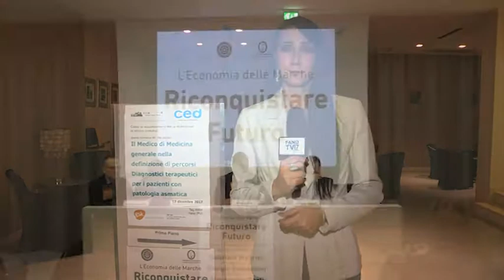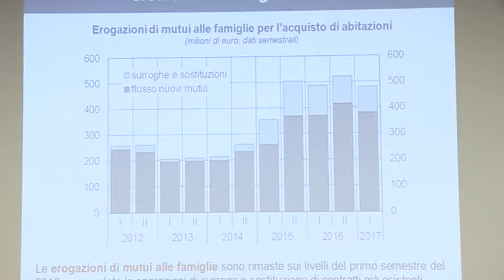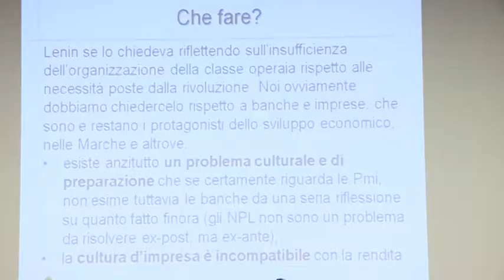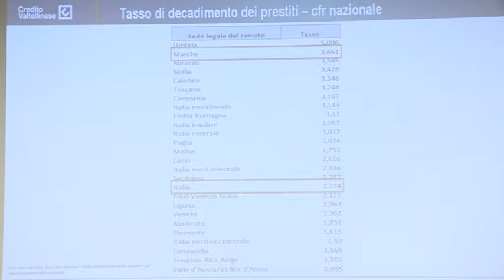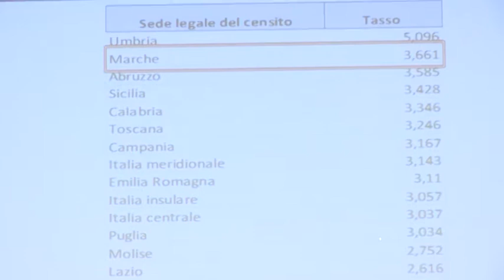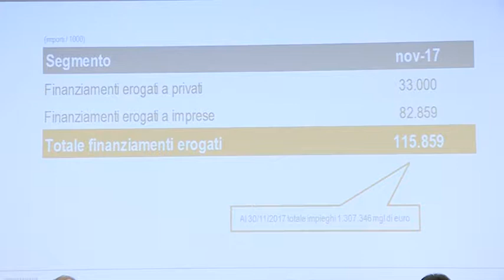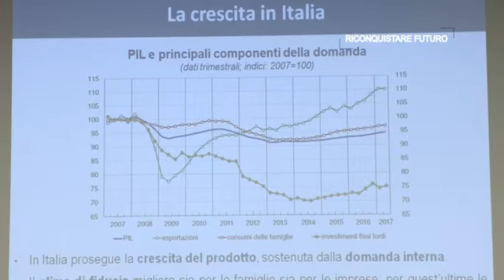Riconquistare il futuro, convegno sull'economia Marchigiana (13 dicembre 2017)